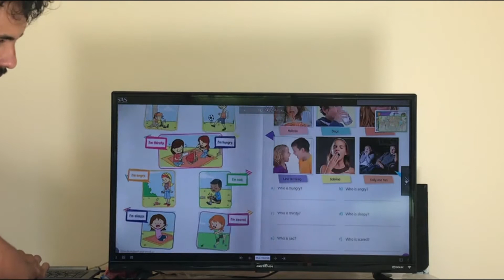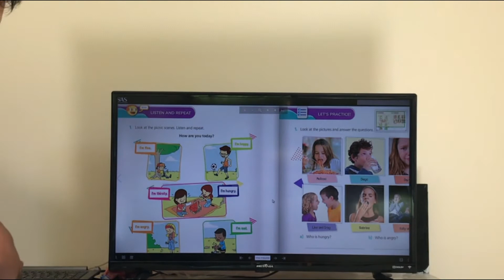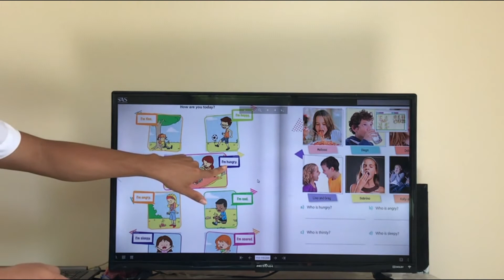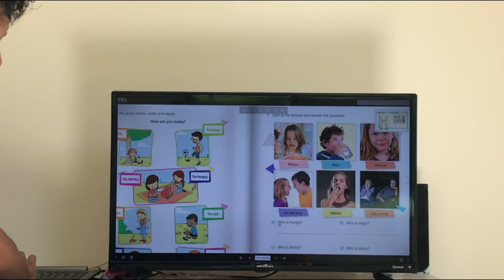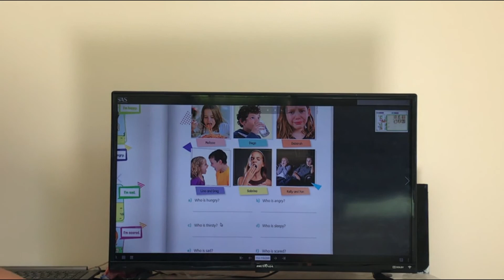Dia 20/08 - 3º Ano - Aula de Inglês